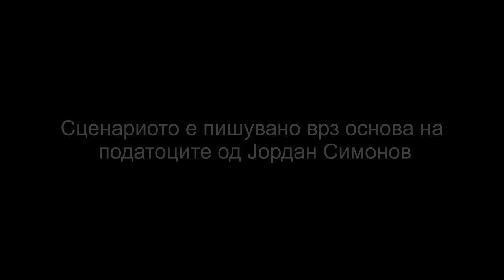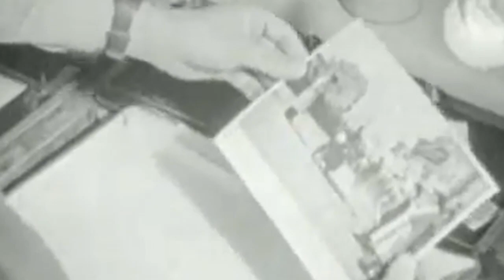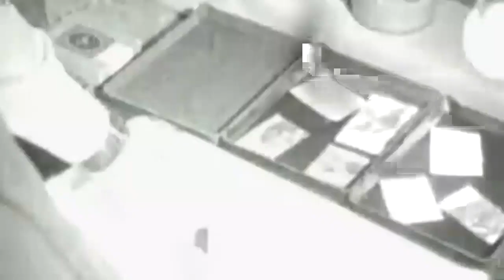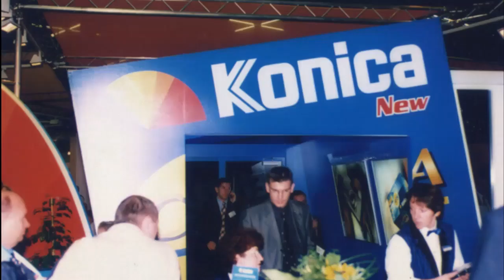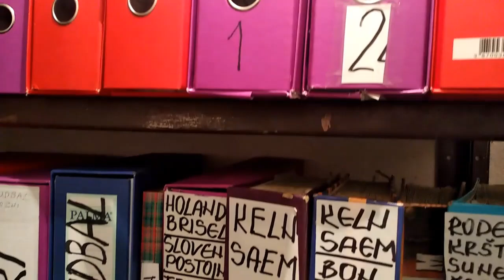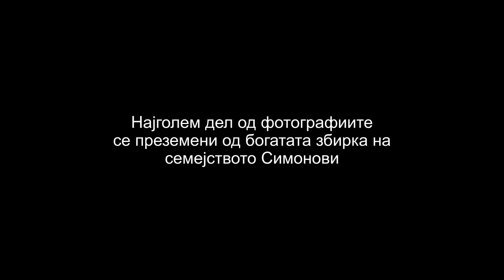ZIVOTOT NIZ FOTOGRAFIJA (PRV DEL) - Prikazna za semejstvoto Sushevi Simonovi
Првиот дел од документарниот филм посветен за најпознатото фотографско семејство во Штип и во источна Македонија - семејството Сушеви Симонови, чиј најпознат претставник е Трајче Симонов (основачот на познатиот бренд „Фото Трајче“). Сценариото е пишувано врз основа на податоците од неговиот син Јордан Симонов, а сценариото и режијата се на Александар Донски. Текстот го чита Маја Рамона Крстевска. Во филмот е проследена возбудливата историја на ова семејство: учеството на братот на нивниот дедо, по име Ристо, во самата Крушевска република, учеството на Трајче Симонов во Македоската војска која сакала да го ослободува Солун, но била испратена на Сремскиот фронт заради што подоцна Трајче не можел да добие работа, па бил принуден семејното презиме Сушеви да го промени во Симонови, отворањето на првиот фотографски дуќан и неговото пропаѓање, економската криза во која се нашло нивното семејство, повторното отворање на фотографскиот дуќан и вртоглавиот успех што овојпат го постигнале, изработката на првите фотографии во боја во источна Македонија и други интересни податоци. Во филмот се објавени и аудио снимки од 1954 година со стари штипски песни и сведоштва од неговиот дедо Мите (кој бил музичар и член на двете чалгаџиски групи кои дејствувале во Штип на почетокот од 20 век). Објавени се и досега никаде необјавени фотографии од поблиското минато на Штип...